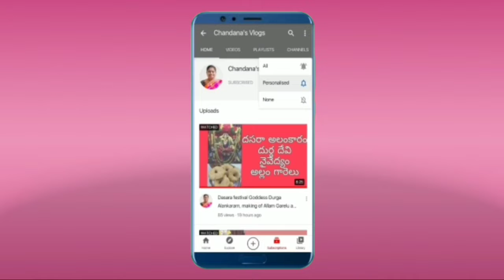How to Grow Anjeer plant in container in Terrace Garden | అంజీర్ మొక్కని పెంచడం గురించి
Anjeerplant Growing Terrace Organic way#Organic